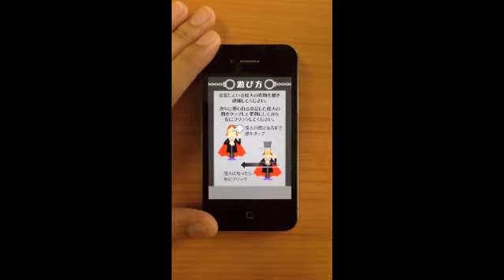Catch a suspicious person 【怪人を捕まえろ！】 รับทำเกม iOS,Android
Catch a suspicious person 【怪人を捕まえろ！】
Developed by Crescere Thailand
รับทำเกม iOS,Android,Smartphone Games
รับทำแอพพลิเคชั่น  iOS,Android,Smartphone Applications